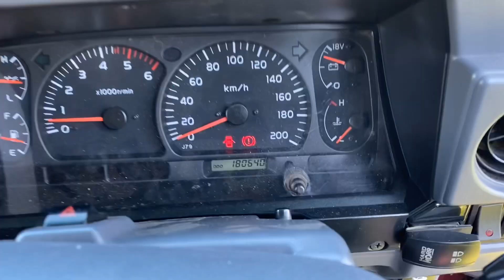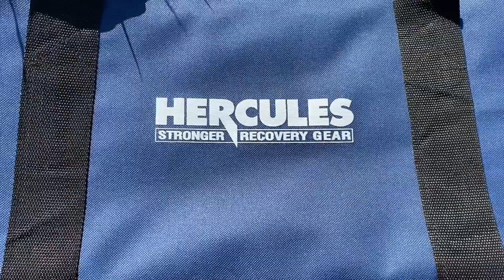Toyota Landcruiser Vdj76 gxl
Toyota Landcruiser 76 series

Rowlands and Hordon Automotive Solutions have over 20 years of experience in locating, personally purchasing and importing Land Cruisers from numerous continents including Australia, Africa, South America and Asia.

Over the past 10 years we have been supplying Land Cruisers to a wide range of UK individuals and industries including Mining Companies, Agricultural Businesses and Humanitarian Organisations.

Land Cruisers can not be compared to anything on the market as there isn’t anything else like them. The 70 series has now been in continuous production for over 36 years and is sold around the World with 6 different bodies, 3 different engines and is produced in factories in 3 different continents.

Are they worth there money ?
The 79 /76 78 Series has a reputation of toughness and longevity. It can give you long years of driving and fun outback adventure. So, yes! It is worth your money, and it is the perfect car for you if you have the heart for off-road adventures followed by work Companion for life

The 79 76 78 series isn’t just built to climb terrain, it’s built to climb terrain with load and a trailer on tow. It’s solid front and rear axles allow it to be abused and abused. Most 4×4 have left solid front axles due to cost of manufacturing, where as Toyota remain true to their clients.

The 79 76 78 series has also been proven over and over for it’s reliable mileage, with some trucks exceeding 1 million kilometre area with the 1hz 4.2 diesel. 1vd v8 turbo diesel are one of Toyota’s most expensive production engines to date and the Toyota Land Cruiser is the most wanted 4-wheel drive on Earth because of it’s reliability and lack of maintenance.

VDJ76 Landcruiser 76 series
Landcruiser GXL
Toyota Landcruiser 76
V8 turbo Diesel Landcruiser

Uk Landcruiser importer on Facebook